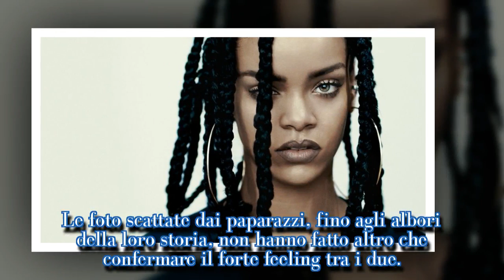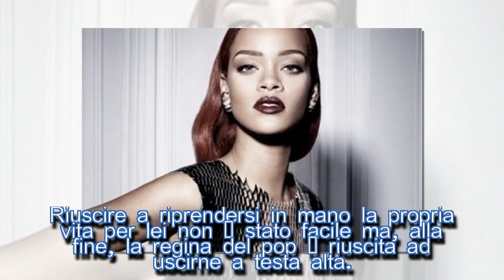Rihanna si sposa: spunta l’anello di fidanzmanto di Hassan| STARS NEWS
Rihanna presto sposa: la cantante pronta a convolare a nozze con il fidanzato milionario Hassan? L'anello sospetto è un anello di fidanzamento?